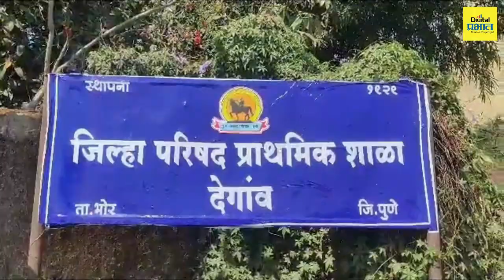| Digital Prabhat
Pune | जिल्हा परिषद शाळेतील मुलं शिकतायत जर्मनी भाषा